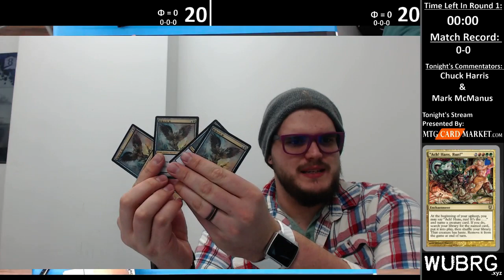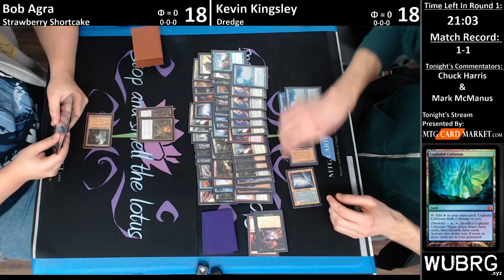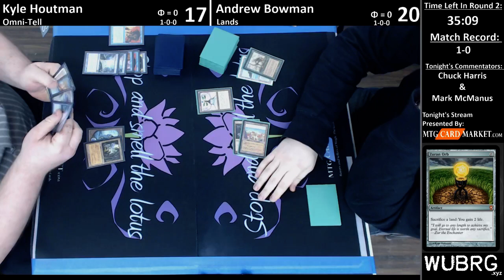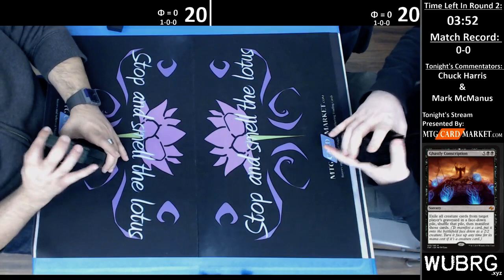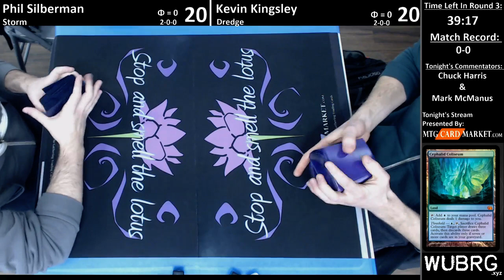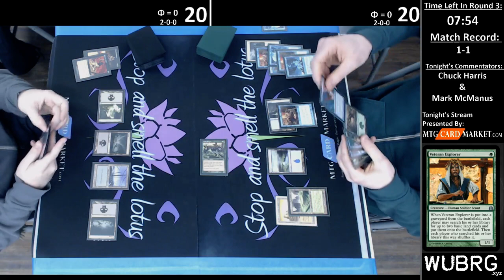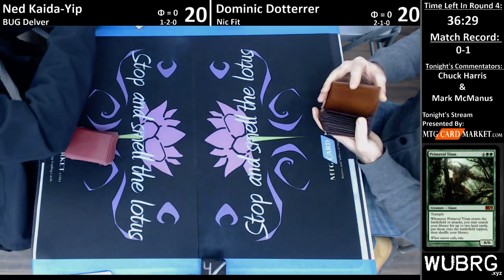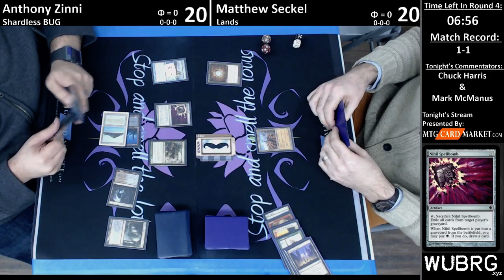Thursday Night Legacy 1/15/15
Four Rounds:
1. Strawberry Shortcake Vs. Dredge
2. Omni-Tell Vs. Lands (47:30)
3. Storm Vs. Dredge (1:49:43)
4. BUG Delver Vs. Nic Fit (2:48:45), Shardless BUG Vs. Lands (3:24:00)